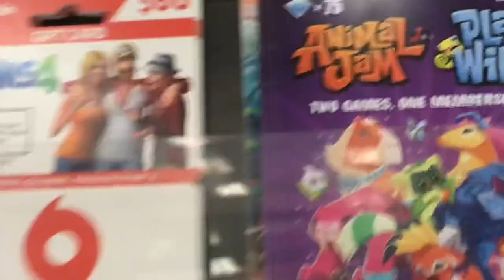Ordinary Weekend! (Car Seeking + Target Run)